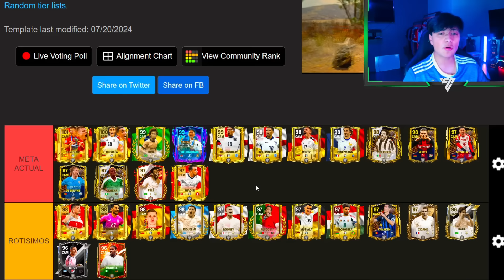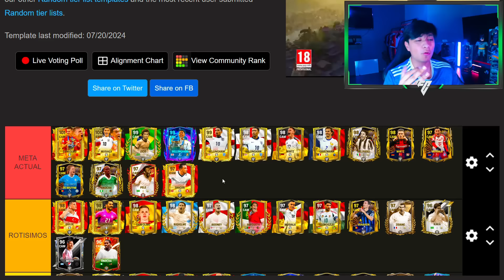TIERLIST MEJORES MEDIOCAMPISTAS OFENSIVOS "MCO" EN FC MOBILE 24!!! 😲 DEL PEOR AL MEJOR OFENSIVO